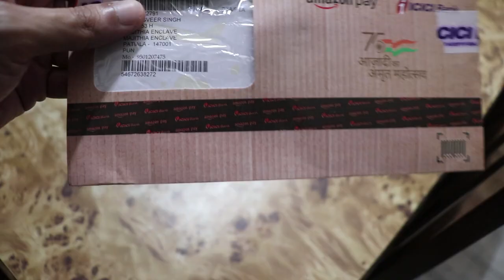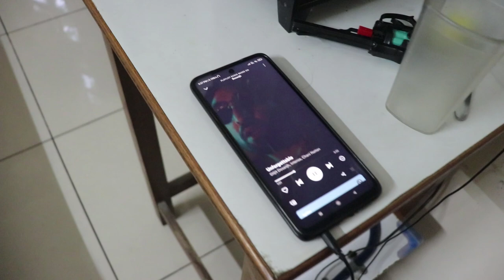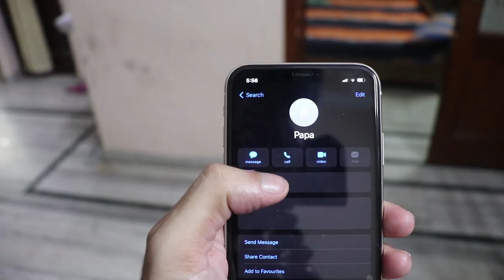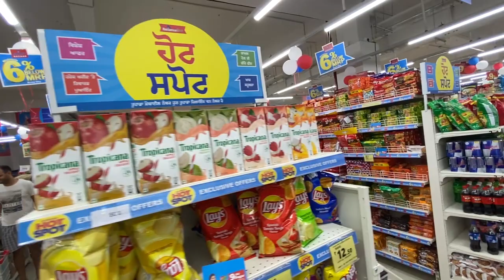Smart Bazaar in Patiala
Equipments

IPhone 11
Canon 200D
Boya by-MM1
Vlog Gorilla Pod: